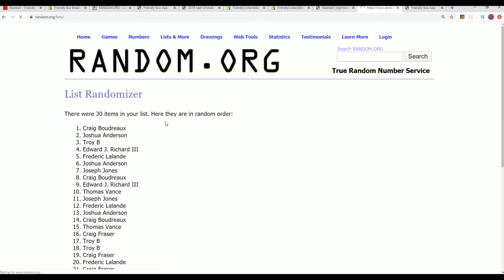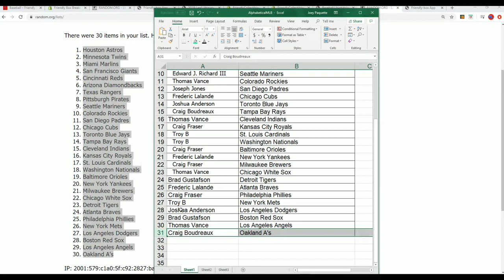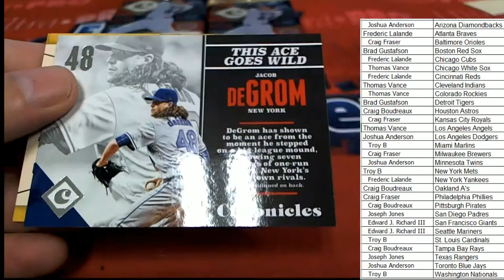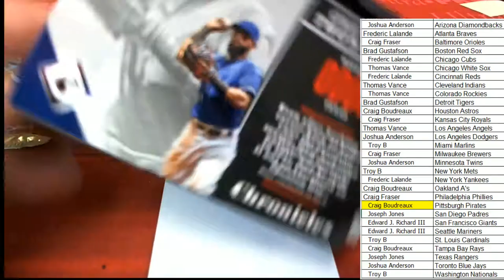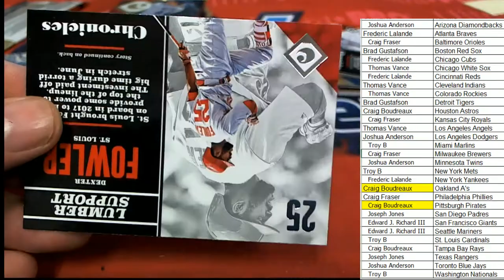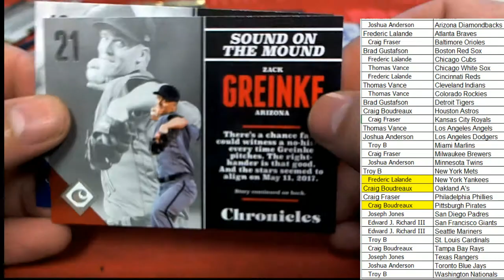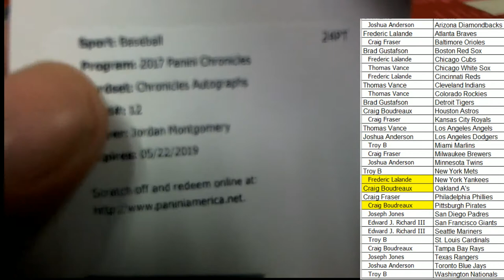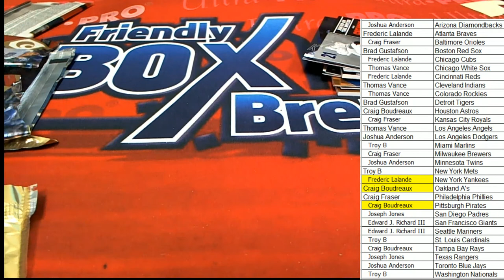2017 Panini Chronicles Baseball Hobby Box ID 17CHRONBB2TR860